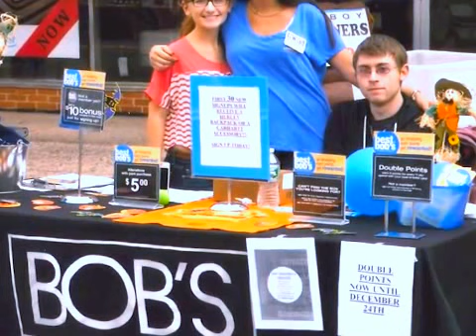Harvest Festival 2013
The 2013 Ansonia Harvest Festival was amazing...Not too long 'til autumn 2014 -  See you on Main Street October 4!